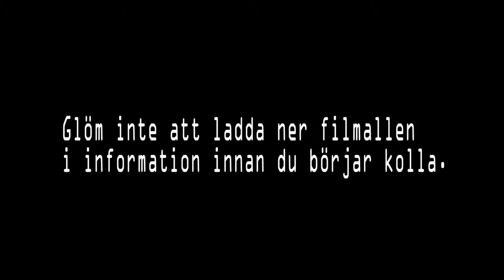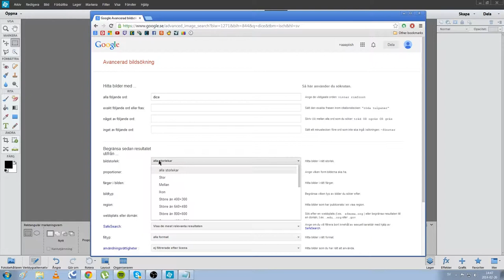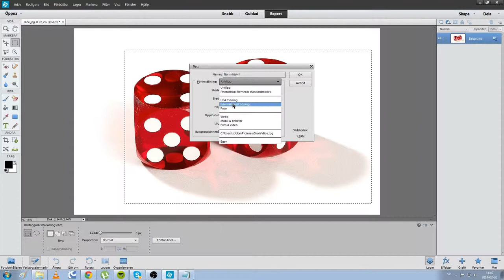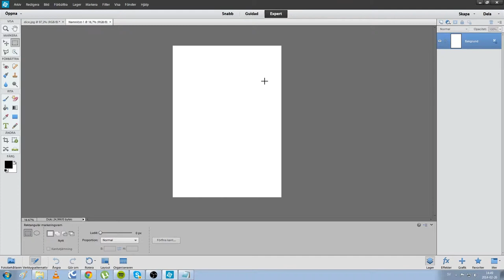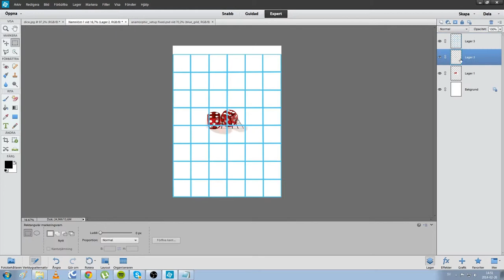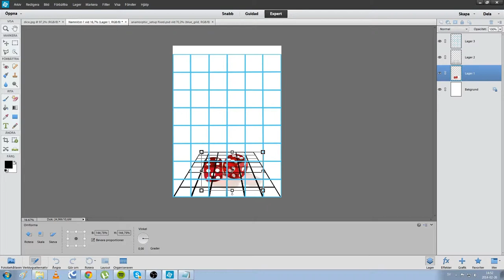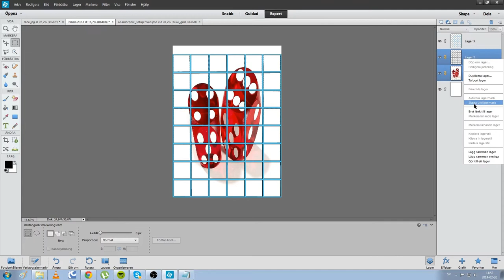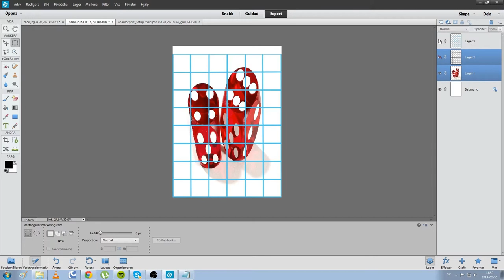Photoshop Anamorphic illusion tutorial (In Swedish)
This is mainly a school project. Hope u can follow it nicely - it got abit long i know.

Info:
Used OBS for recoding my screen
Used Audacity for recording sound.
Used Photoshop Elements 12 (I think) :P